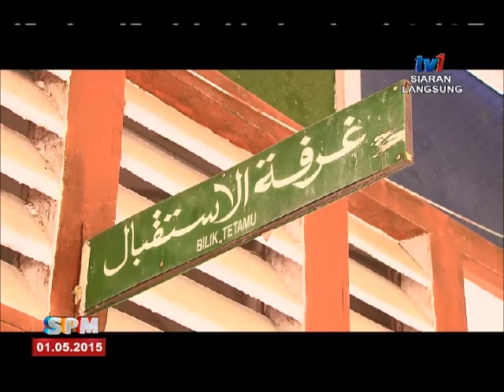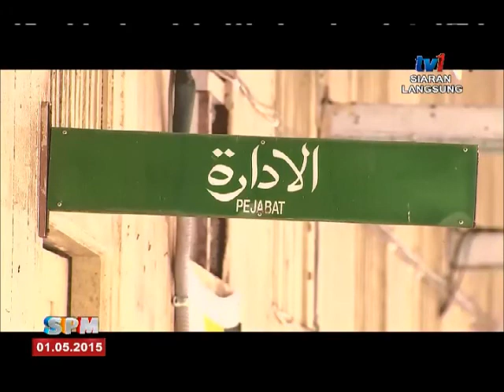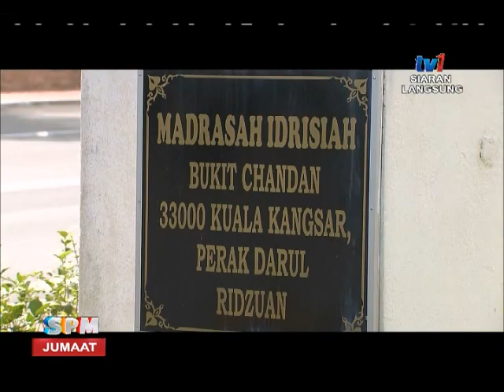SPM - BINGKISAN PERAK : MADRASAH IDRISIAH BUKIT CHANDAN [1 MEI 2015]